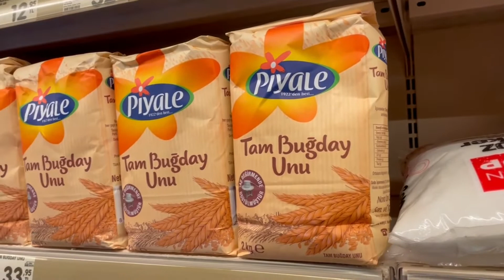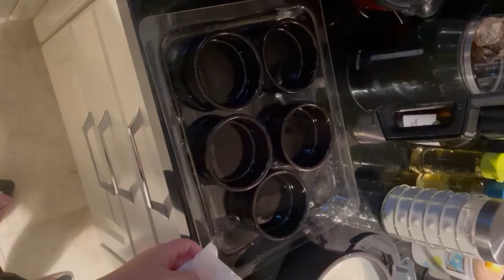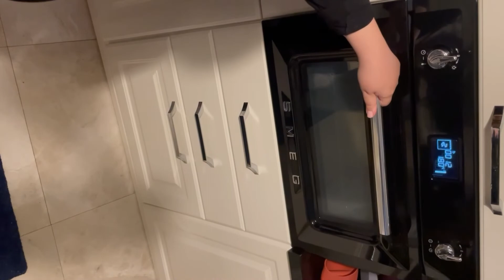JAPON RESTAURANTINDA NASIL AÇ KALDIM | HERŞEYİ YAPTIĞIMIZ BİR VLOG...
Herkese Merhaba,
Bu video çok uzun ve çok karışık olabilirdi. Ancak çok karmaşık olacağı için çeyrek kısmını paylaşıyorum sizlerle. Benim japon mutfağı imtihanımı, tarifleri ve düzeni izlemek istiyorsanız sizi videoma bekliyorum. Hepinize iyi seyirler.